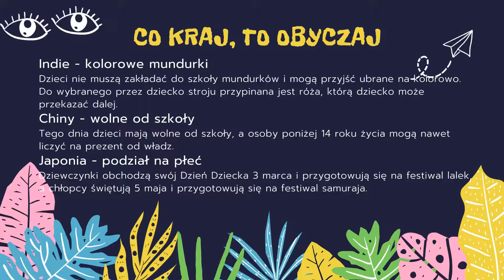1 czerwca - Dzień Dziecka